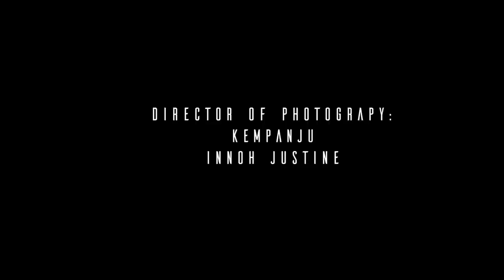WEMBE Episode 4